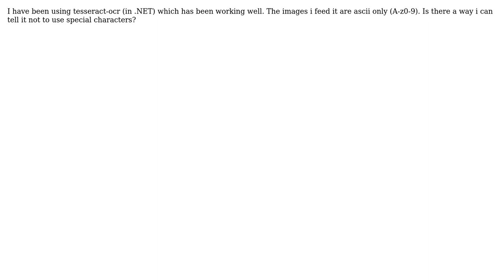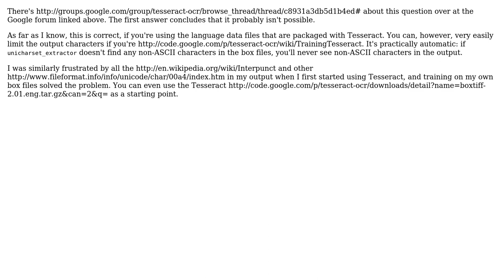tesseract-ocr use ascii only? (2 Solutions!!)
tesseract-ocr use ascii only?